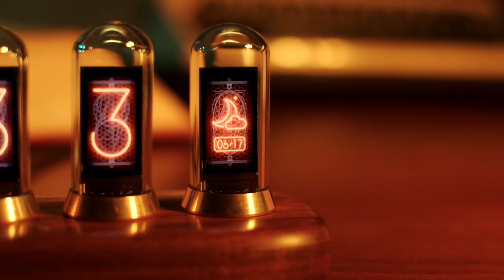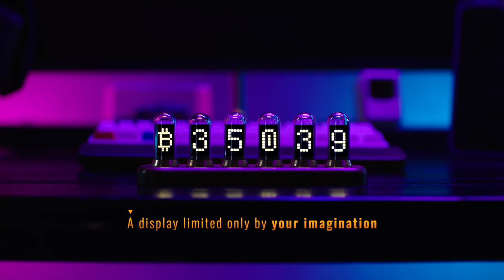Nextube - A retro nixie clock inspired modern display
Launching on Kickstarter soon.